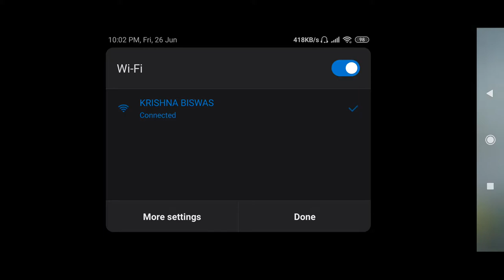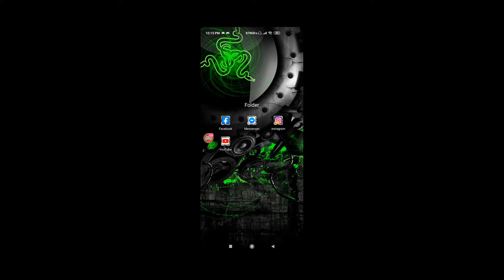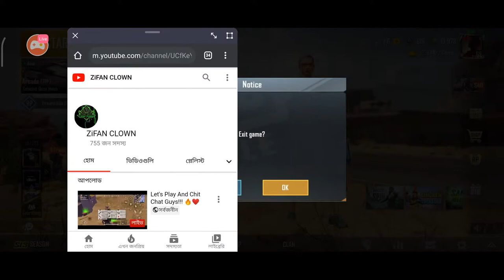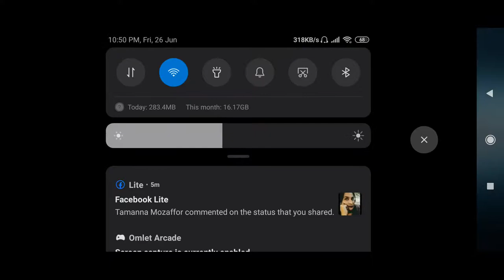Let's Play And Chit Chat Guys!!! 🔥❤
We are here Once Again!!
 Thank you so much for 2.5 K Followers!!! ❤❤❤

PUBG MOBILE LIVE With Clownish Official

Send Super-chat 📨 through Bkash - 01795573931 (personal)
Mention your Name and Messages in the Reference to send Super-chat

Stars Available from now Guys🖤
Getting Ready For Competitive 🔥
Hey Guys! Let's Be Safe! Stay at home!!

More Information!